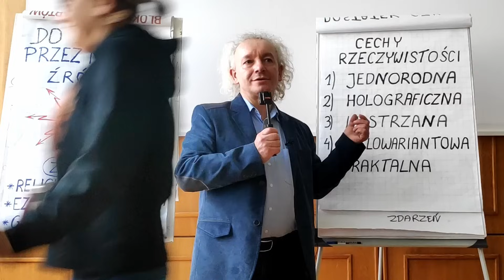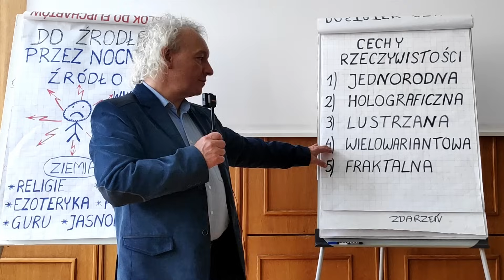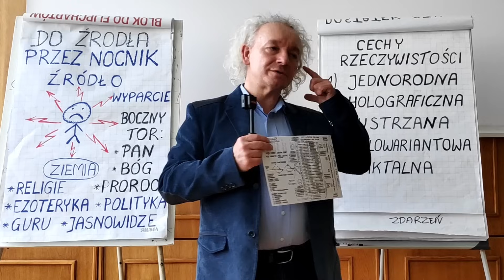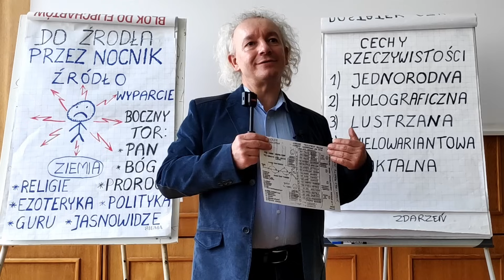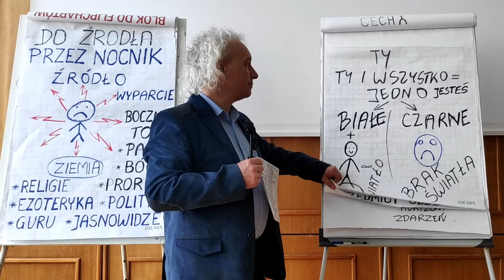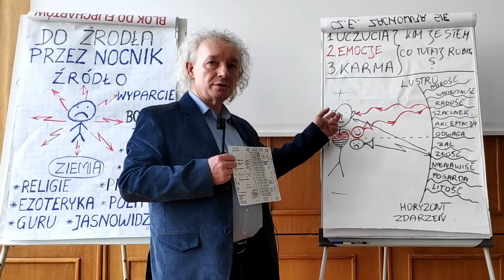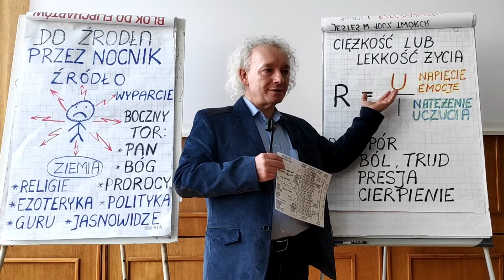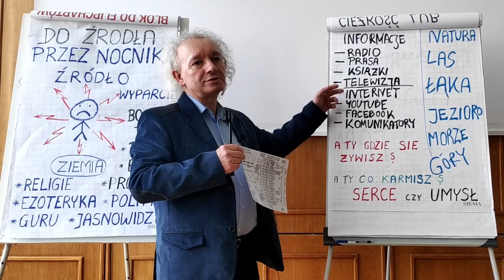ŻYCIE TO LUSTRZANE ODBICIE | masz 100% wpływu na rzeczywistość | M. Bielak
Odwiedź nas na facebooku:
Moc Naszych Serc: